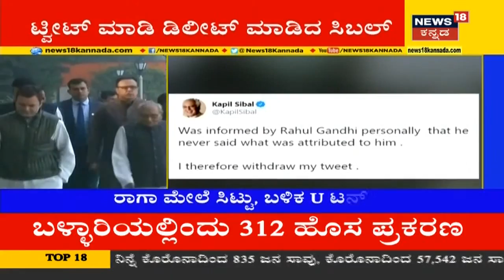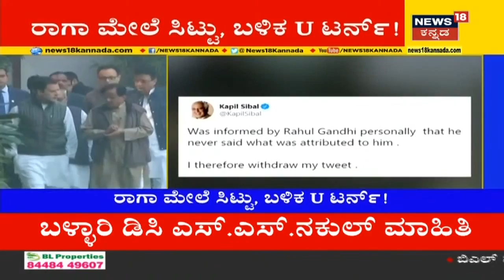CWC ಸಭೆಯಲ್ಲಿ ಗಲಭೆ ಬಳಿಕ ಮತ್ತೆ ಚರ್ಚೆ;ಯಾರ ಕೈಗೆ ಸೇರುತ್ತೆ Congress ಅಧ್ಯಕ್ಷ ಸ್ಥಾನ ?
ಇಷ್ಟು ಹೊತ್ತು ರಾಹುಲ್ ಗಾಂಧಿ ಹೇಳಿಕೆ ಬಗ್ಗೆ ಗಲಭೆ ಸೃಷ್ಟಿಯಾಗಿದ್ದ CWC ಮೀಟಿಂಗ್ ನಲ್ಲಿ ಇದೀಗ ಅಧ್ಯಕ್ಷರ ಸ್ಥಾನದ ಚರ್ಚೆ ಶುರುವಾಗಿದೆ. ಗಾಂಧಿಯೇತರ ವ್ಯಕ್ತಿ ಆಯ್ಕೆ ಬಗ್ಗೆ ಕಾಂಗ್ರೆಸ್ ಹಿರಿತಲೆಗಳು ನಕಾರ ಸೂಚಿಸಿದ್ದು ಎಲ್ಲರ ಅಭಿಪ್ರಾಯ ಪಡೆದ ಬಳಿಕವಷ್ಟೇ ಆಯ್ಕೆ ಮಾಡುವ ಸಾಧ್ಯತೆ ಇದೆ.